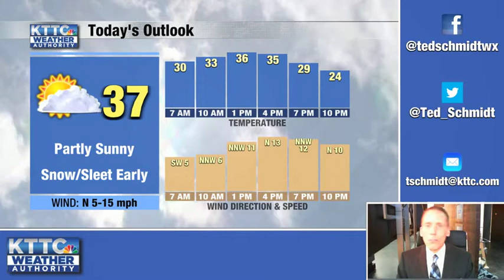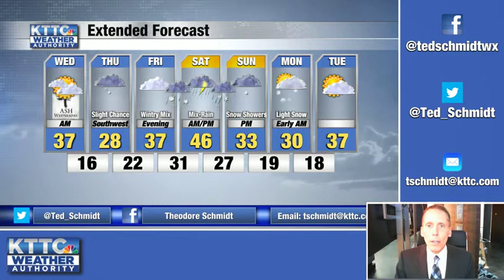March 2, 2022 Wednesday Mid-Morning Weather Update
A brief forecast from KTTC Meteorologist Ted Schmidt. Temps are mild today and will again be mild for the weekend, especially on Saturday when thunderstorms will be possible in the area.